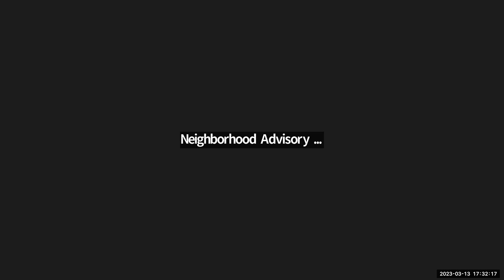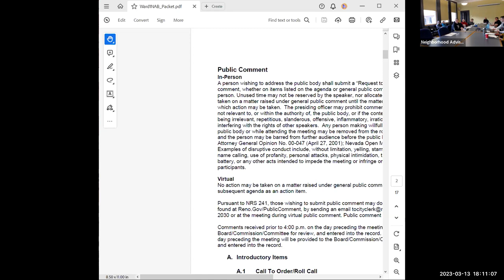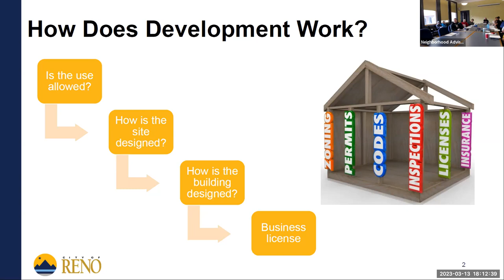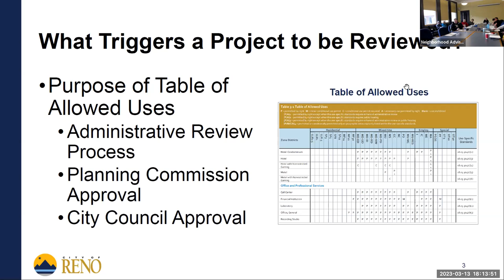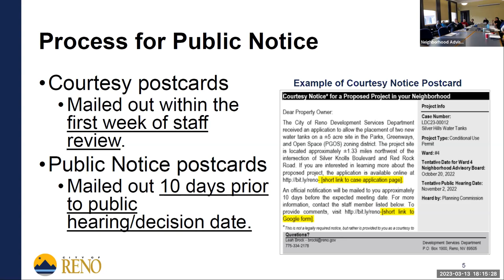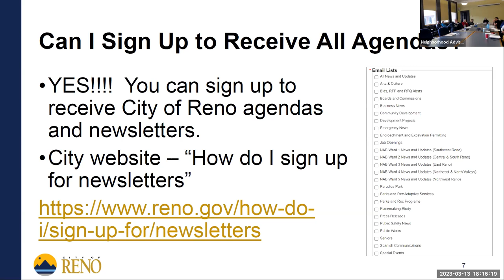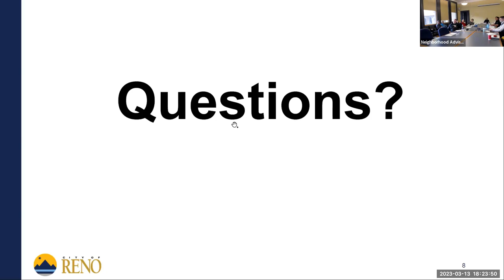Ward 1 Neighborhood Advisory Board Meeting - March 13, 2023